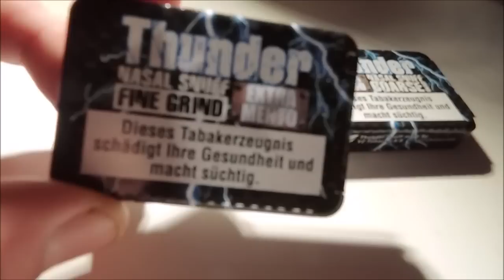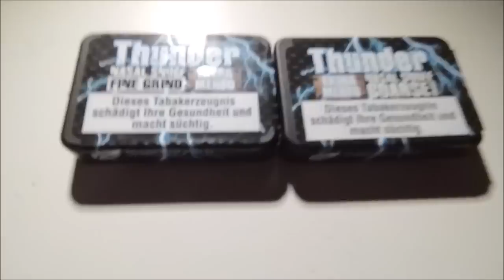Thunder Extra Mento Coarse Grind und Fine Grind | Naja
Thunder hat einen neuen Schnupftabak auf den Markt geschmissen. Mal sehen wie er ist.
Hier könnt ihr mich unterstützen DANKE!!!